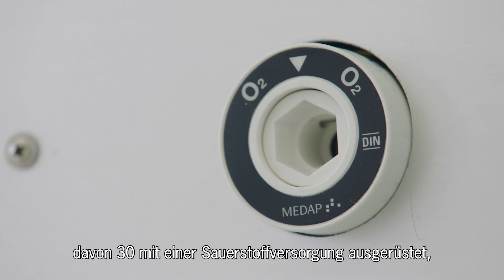Einblick in die Behelfseinrichtung in Eberstadt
Seit 17. April 2020 ist die Behelfseinrichtung auf dem ehemaligen Klinikgelände in Eberstadt betriebsbereit. Die Einrichtung zur niederschwelligen medizinischen Versorgung soll die Darmstädter Kliniken während der Covid-19-Pandemie unterstützen. Weitere Informationen